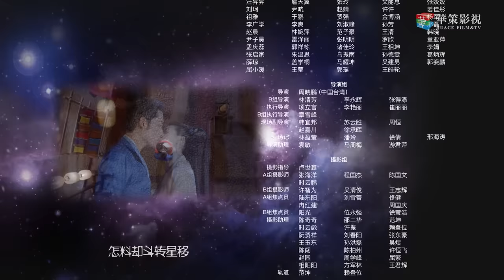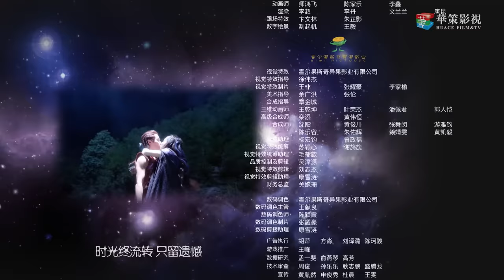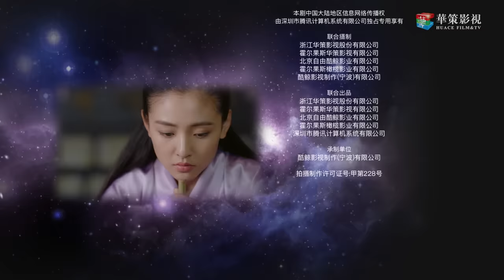【ENG SUB】盛唐幻夜 02 | An Oriental Odyssey 02（吴倩、郑业成、张雨剑、董琦主演）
►剧情简介：
盛唐洛阳，户部侍郎千金叶远安好打抱不平，在一起花魁被杀案中，误打误撞，结识了英勇的捕头赵澜之。两人携手破案 ，相识相知。远安从集市上救了一个身份神秘的失忆男子穆乐，收为家仆，岂料这个一根筋的男生对自己绝对忠诚，渐渐萌发爱恋痴念。在罗天洞、景王府等案件中，三人配合紧密，屡破奇案，并挫败了隐藏于这些案件背后的国师天桥夺取至宝九星念珠的阴谋。天桥之徒明慧郡主爱上澜之，以远安性命胁迫澜之成亲。远安倍感失落，赌气要嫁给穆乐，却被穆乐误会。穆乐伤心之余，发现自己竟是娑罗国落难王子，于是盗走刻有奇门异术的九星念珠，回国复仇，远安和赵澜之、明慧追踪而来，四人携手平定了祸乱，他们也因此找到了真爱所在。

►Synopsis：
Ye Yuan'an, the daughter of the vice-minister of ministry of finance, encountered with the brave head constable, Zhao Lanzhi in a prostitute-killed case. They solve the case together and gradually fall in love. On the journey, Ye saves Mu Le, who lost his memories, from a bazaar. Then the stubborn Mu becomes Ye's servant and is quite loyal to her. Afterwards, Ye, Zhao and Mu cooperate closely, trying hard to deal with special cases. Infanta Minghui, the disciple of the state master, Tianqiao, falls in love with Zhao Lanzhi and threatens him to marry her with her life. Besides the secret of Mu’s identity and the chaos to be conquered, the four also have to deal with the complex relationships between them.